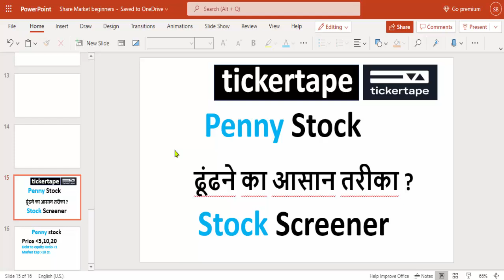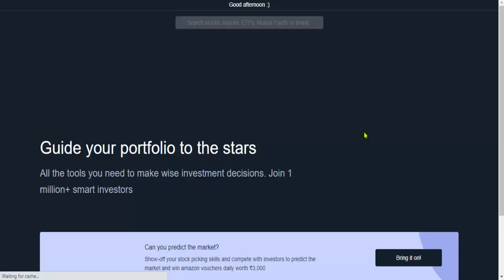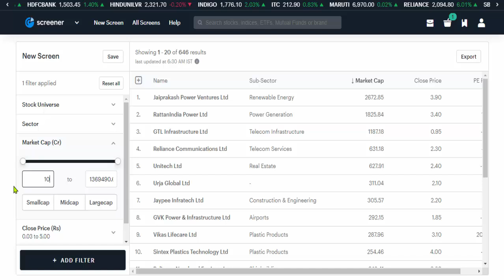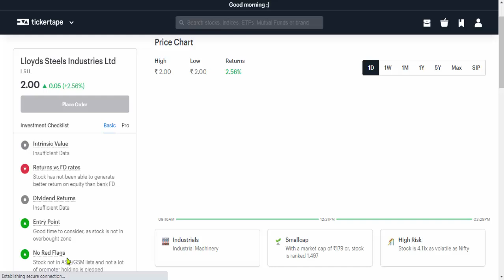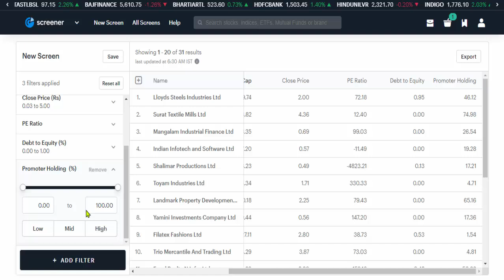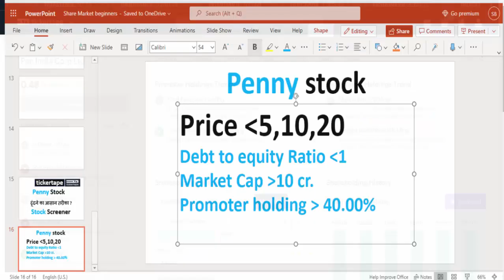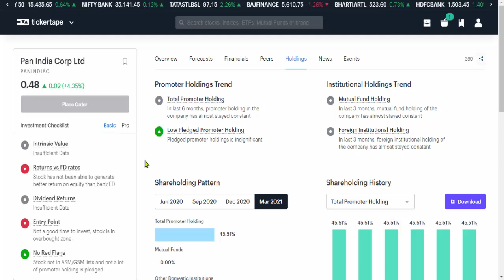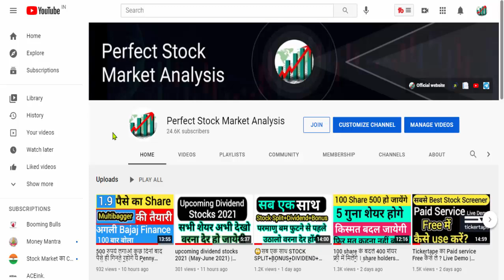How to find penny stocks? penny stock कैसे ढूंढे? penny stock screener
Free Demat account open link follow click

bilkul free👆👈👆👆👆👆👆👆👆👆
Best Gadgets & Youtube Equipements I am Using & recommend to Youtubers :
1.Blue Microphones Yeti USB Microphone, Silver
2.Wired Collar Mic
3.Dual Mic for Interview
4.DSLR Camera
5.My Monitor
6.My Mic
7.My Macbook pro
8.Dslr Gimble
9.Drone Camera
10.Lense 50mm prime
11.Lense 70-200mm Zoom
📕📘📗 Best Books For Trading & Learning in the Stock market 📕📘📗
1.Japanese Candlestick Charting Techniques
2.Trading in the Zone: Mark Douglas
3.Market Wizards: Interviews with Top Traders
4.Secrets of a Pivot Boss: Frank O Ochoa
5.Strategies for Profiting on Every Trade
6.How to Make Money in Intraday Trading: Ashwani Gujral
7.Martin Pring on Price Patterns

windsor brokers review,
xm leverage,
xm group review,
mt5 webtrader,
udemy stock trading,
xm zero spread account,
fbs webtrader,
fbs 100 deposit bonus review,
hycm technical snapshots,
xm deposit methods,
xm metatrader 4,
fbs mt5,
oanda demo account,
stock trading udemy,
ib octafx,
exness mt5,

tickmill demo,
tickmill demo account,
tickmill 30 bonus,
tickmill no deposit bonus,
tickmill welcome account,
tickmill minimum deposit,
tickmill bonus,
tickmill spread,
free bonus forex brokers,
free bonus forex,
forex brokers with bonus,
octafx spread,
metatrader 5 brokers list,
best mt5 brokers,
forex no deposit bonus 2020,
forex metatrader 5,
metatrader 5,
welcome bonus forex,
no deposit bonus forex 2020,
low leverage forex brokers,
forex deposit bonus,
tickmill mt4,
tickmill broker,
no deposit forex bonus 2020,
windsor forex,
forex bonus,
best forex bonus,
best broker for metatrader 5,
mt5 trading platform,
metatrader 5 minimum deposit,
mt5 brokers,
metatrader 5 brokers,
trading bonus no deposit,
forex no deposit bonus without verification,
tickmill forex,
metatrader 5 stock brokers,
forex trading free bonus no deposit,
no deposit bonus 2020 forex,
tickmill mt4 download,
best forex deposit bonus,
forex brokers with welcome bonus,
forex welcome bonus 2020,
octafx review quora,
mt5 demo account,
free no deposit bonus forex,
octafx live account,
forex rebate,
xm global mt5 2,
best forex broker with free bonus,
octafx mt4 pc,
forex brokers with deposit bonus,
live trading cryptocurrency,
no deposit forex brokers,
windsor brokers review,
forex trading practice account,
demo account trading,
trend trader,
forex market online,
price action trader,
fx demo account,
best trading broker,
trading live,
forex broker,